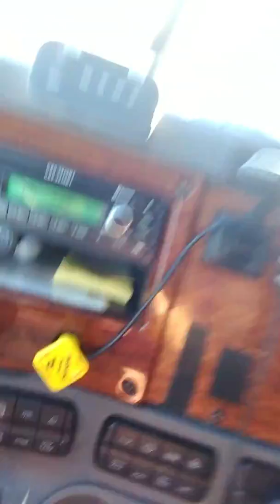Problems on the road, what to look for